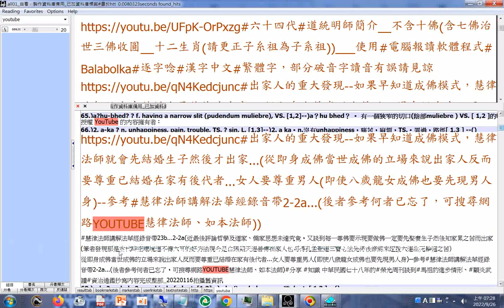出家人的重大發現--如果早知道成佛模式，慧律法師就會先結婚生子然後才出家...(從即身成佛當世成佛的立場來說出家人反而要尊重已結婚在家有後代者...女人要尊重男人(即使八歲龍女成佛也要先現男人身)--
參考#慧律法師講解法華經錄音帶2-2a...(後者參考何者已忘了，可搜尋網路YOUTUBE慧律法師、如本法師))..